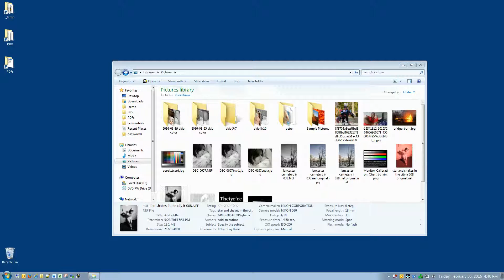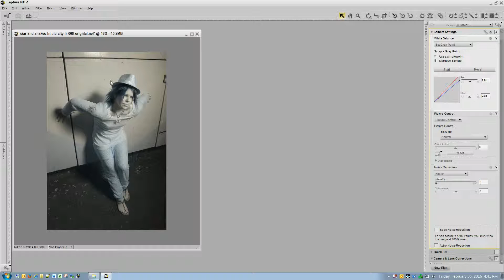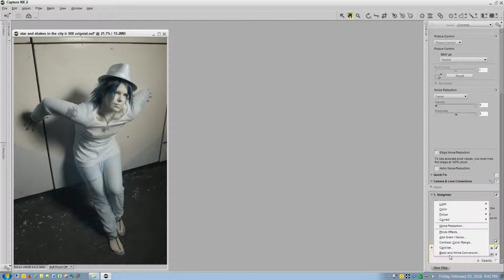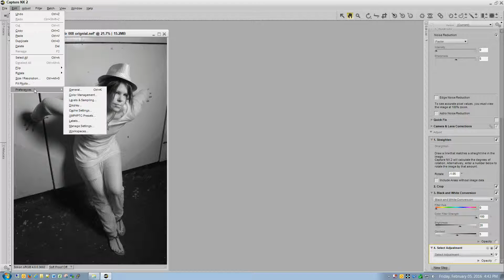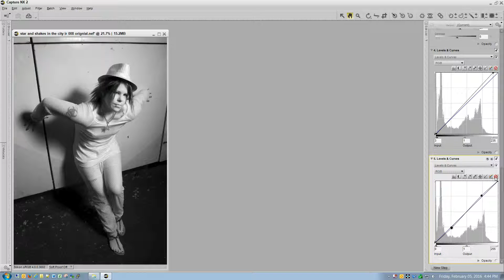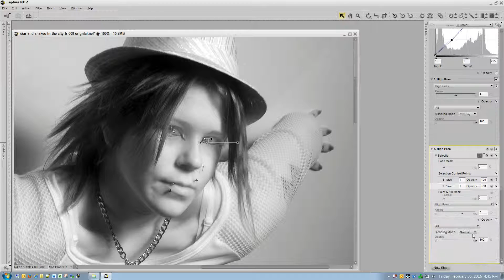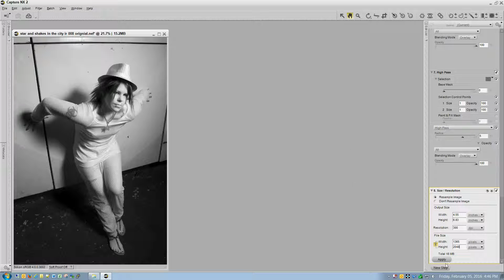Basic Infrared IR Photo Editing Using Nikon Capture NX2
Basic IR editing